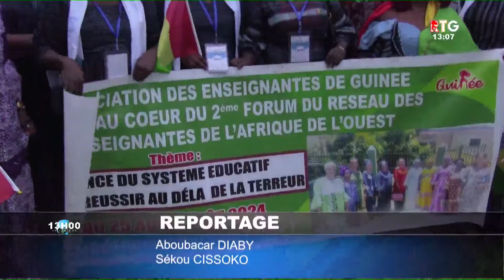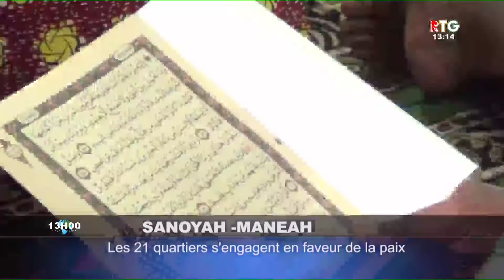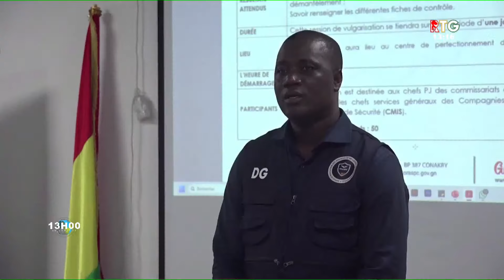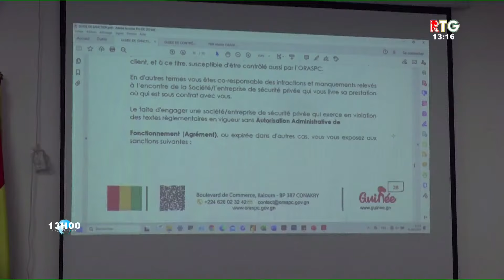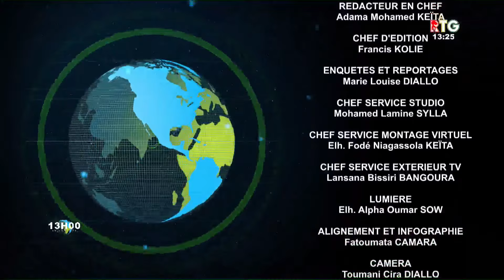JT 13H DU 03 SEPTEMBRE 2024. RTG GUINEE 224.